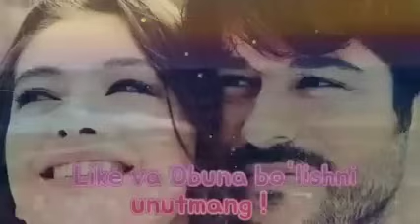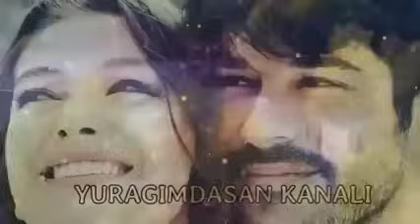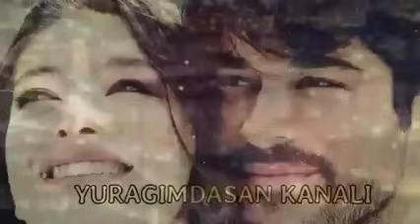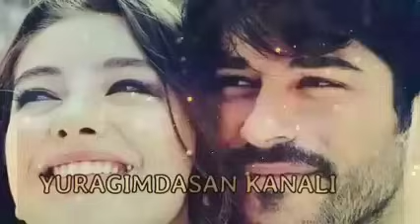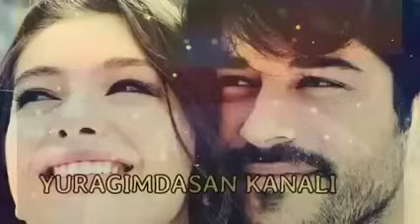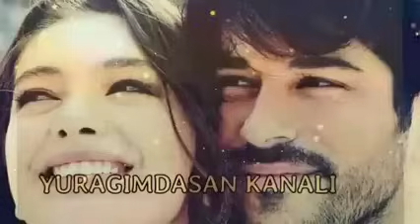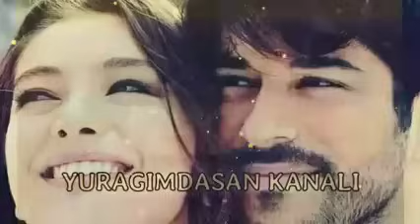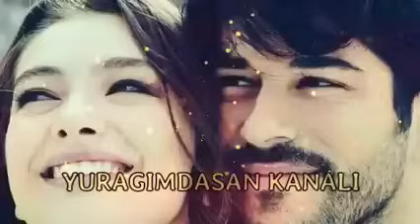UZBEKCHA TERMA QO'SHIQLAR 2023 🔥🔥 TRENDDAGI QO'SHIQLAR 🎶 UZBEK MUSIC 2023